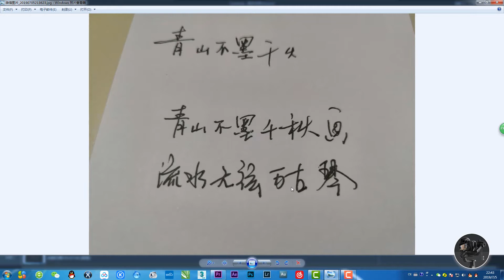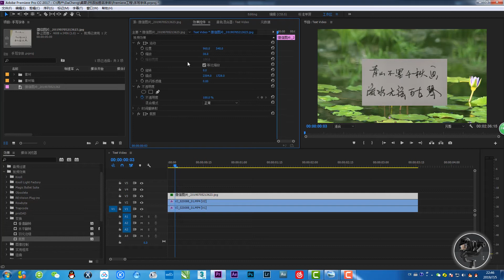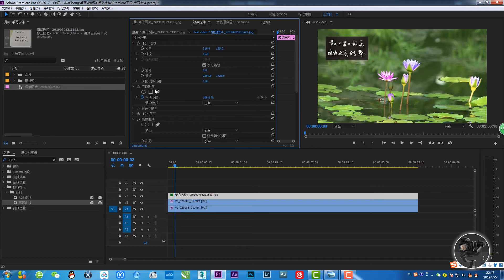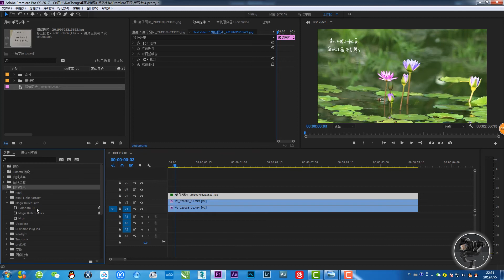premiere如何把自己写的字，在视频画面中作为一个签名